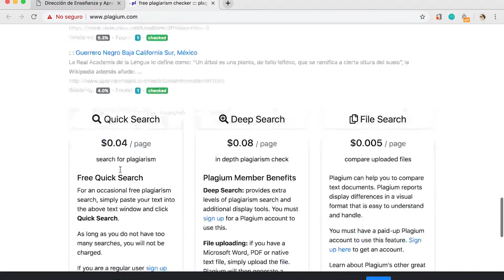¿Cómo identificar plagio con Plagium?